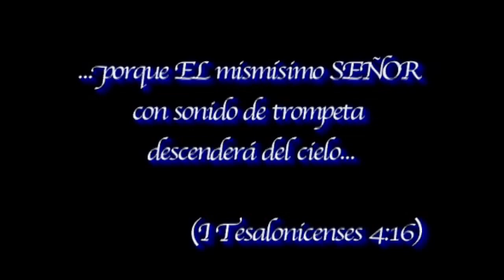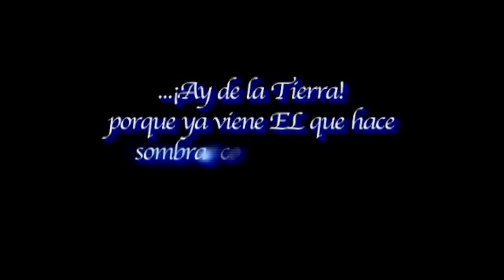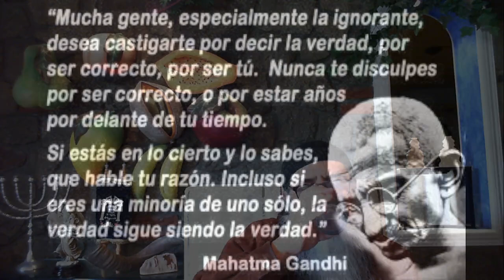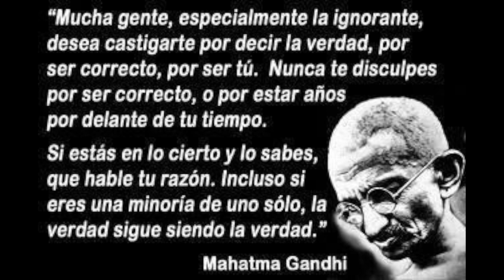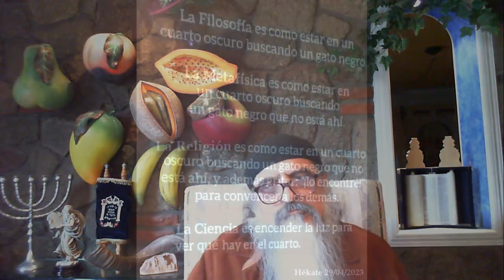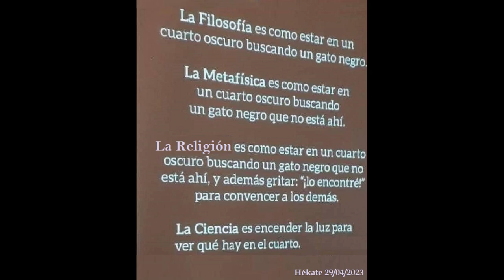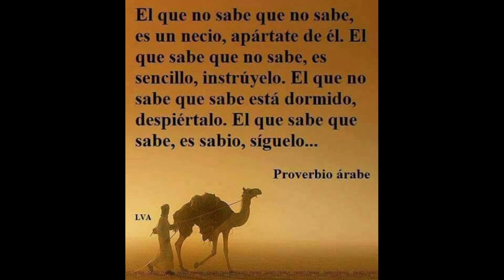LA BIBLIA UNA EVIDENCIA EXTRATERRESTRE INNEGABLE Jorge Valderrabano PROGRAMA 439 (13/MAY/2023)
Edición 439 continuando con el apócrifo SEUDO MATEO donde valiosas y maravillosas aportaciones se dan a conocer sobre todo lo desconocido respecto a la infancia de Jesús.